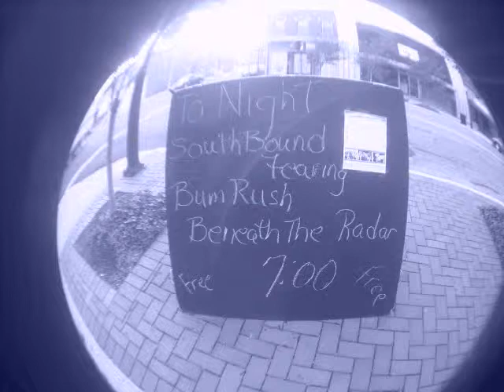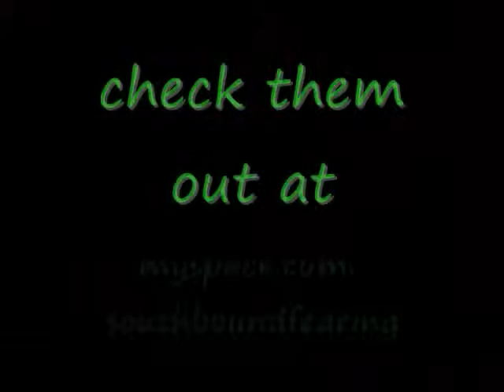southbound fearing show at the vineyard cafe